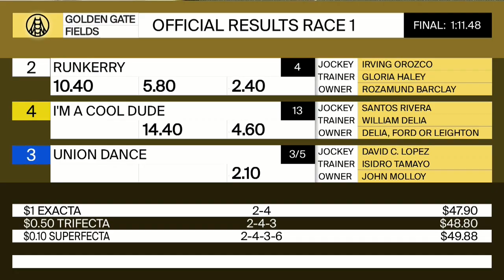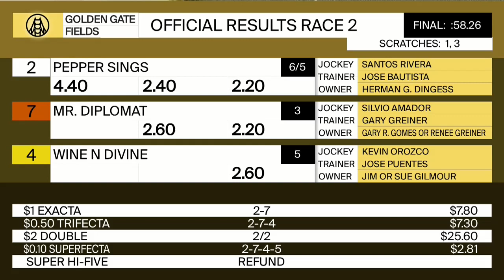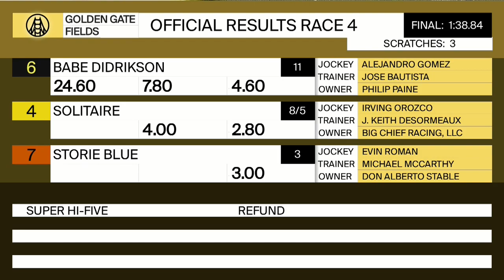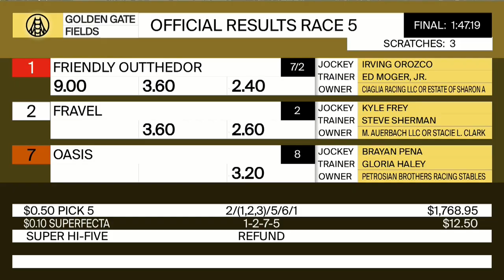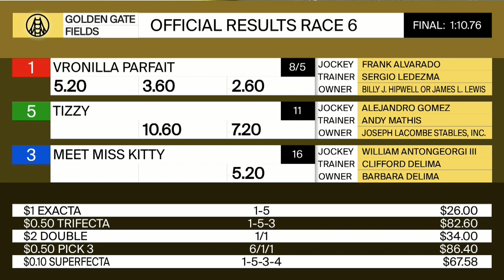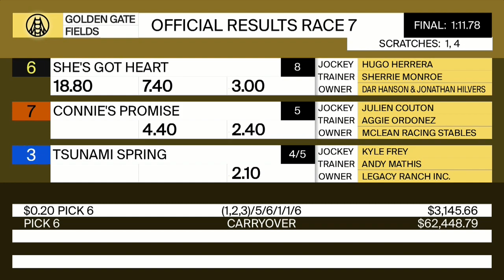Golden Gate Fields Resumen - 3 de Septiembre 2020